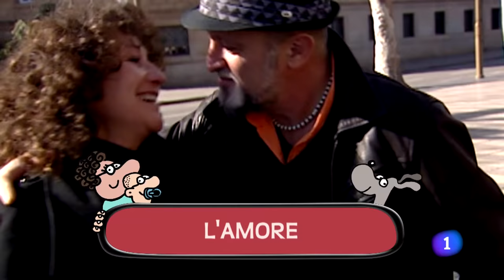ITALIANÍSSIMO | Viaje al centro de la tele: Grandes éxitos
Melódico y desgarrador viaje por las canciones italianas que triunfaron en España. Humberto Tozzi, Domenico Modugno, Nicola di Bari, Raffaella Carrà, New Trolls, Eros Ramazzotti, Luciano Pavarotti y muchos más.